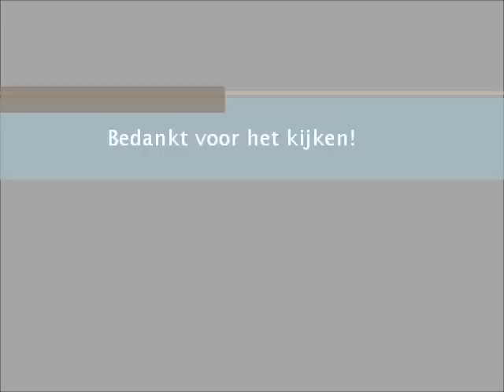Unboxing: pakketje van USfoodz